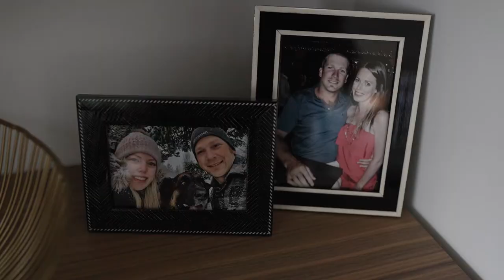Kaya the Leonberger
Kaya the 9.5 year old Leonberger tells us about her life on Vancouver Island, British Columbia.